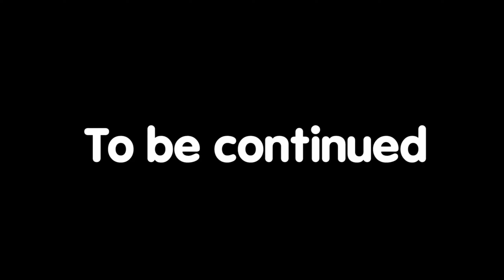Garten of Banban 3 - MEETING With SHERIFF TOADSTER (Gameplay#4)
Garten of Banban 3 - Meeting With Sheriff Toadster (Gameplay Part 4)